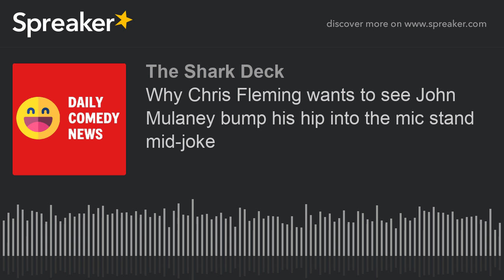Why Chris Fleming wants to see John Mulaney bump his hip into the mic stand mid-joke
Maria Bamford, Kate Berlant, Joel Kim Booster and Ron Funches have advice for their pre-pandemic selves.

Did Jay Pharaoh originate the term "Karen?"

Tim Heidecker tells a funny story about his new Youtube special being rejected by another platform.

The Kazakh American Association asks of Borat 2, “Considering today’s socially aware political climate, why is a racist film which openly berates, bullies and traumatizes a nation comprised of people of color an acceptable form of entertainment. Why is our small nation fair game for public ridicule?”